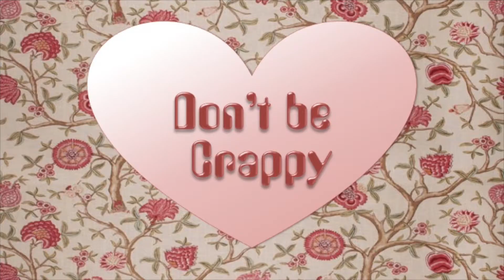Be the Light Advent 2020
On the day of her final cornea transplant, Nettie shares a message of hope and a rerun of Advent - Be the light - a message with an endless theme of love.